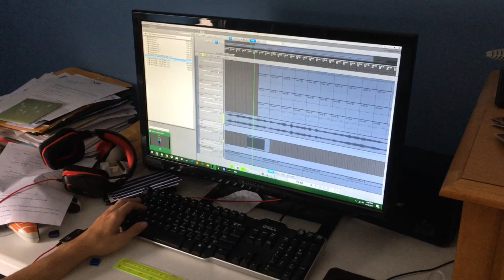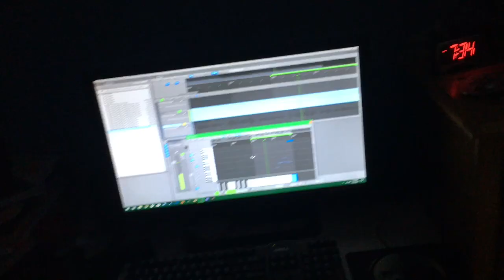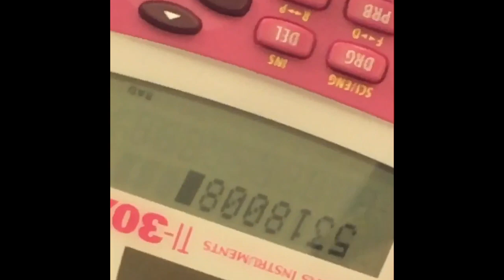An Homage To Suburbia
Clear eyes Full hearts Can’t win